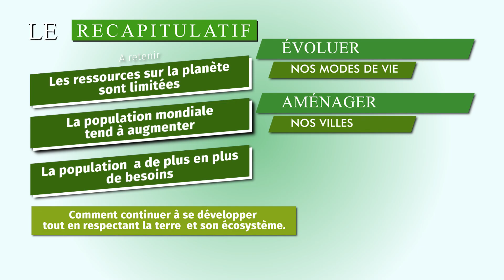GÉOGRAPHIE - TERMINALE BAC PRO - L’ACCÈS AUX RESSOURCES - RÉVISION BAC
PROGRAMME DE GÉOGRAPHIE : LES HOMMES FACE AUX CHANGEMENTS GLOBAUX
THÈME 1 : L’ACCÈS AUX RESSOURCES POUR PRODUIRE, CONSOMMER, SE LOGER ET SE DÉPLACER

À l’échelle mondiale, dans un contexte de croissance démographique, d’urbanisation et de
développement social et humain, la pression sur les ressources* (ressources minérales, énergétiques, forestières, hydrauliques par exemple) s’amplifie et explique certains conflits d’usage*.

Ce phénomène de pression sur les ressources pose la question de leur disponibilité* en quantité et en qualité, et de leur accessibilité* à court, moyen et long termes. L’utilisation croissante de ressources non renouvelables et leur raréfaction, l’accélération de l’érosion de la biodiversité et le changement climatique conduisent à des changements globaux*.

• De nouvelles formes d’habiter* sont nécessaires afin d’adapter les modes de vie à ces changements qui ont des conséquences sur l’organisation des territoires. Penser de nouveaux modes de vie et de mobilités*, inventer de nouveaux modes de production et de consommation, imaginer de nouvelles infrastructures imposent de concevoir différemment l’aménagement des territoires* dans une logique de développement durable. Il s’agit de concilier entre eux les enjeux économiques, sociaux, culturels, environnementaux et civiques, tout en garantissant un développement satisfaisant pour les générations futures. Les 17 objectifs de développement durable* (ODD) des Nations unies portent sur l’éradication de la pauvreté, l’accès équitable aux ressources et donnent des clés pour relever le défi des changements globaux.

• De l’échelle mondiale à l’échelle locale, les politiques publiques intègrent encore inégalement les
engagements internationaux en matière de développement durable (objectifs de développement
durable, conférences sur le climat, sommets sur l’environnement…) qui mobilisent différents acteurs
(États, citoyens, ONG, entreprises…). L’Union européenne s’est saisie des questions liées aux transports et à la consommation. En France, l’État et les collectivités territoriales* déploient leurs engagements à travers des politiques territoriales. En parallèle, l’État s’engage dans une politique d’éducation au développement durable (EDD) à partir de la maternelle. Les diplômes professionnels intègrent les enjeux du développement durable.